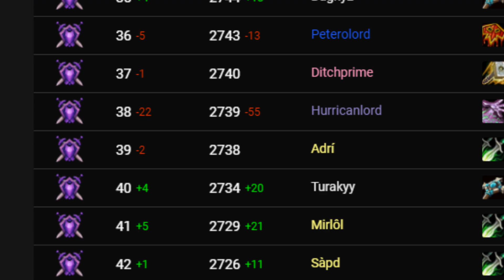Highest Rated Multiclasser in the World s7 Disc/Rogue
Swayex#9751

Swayex#9751

Swayex#9751

Swayex#9751